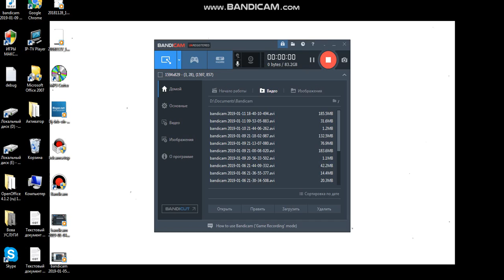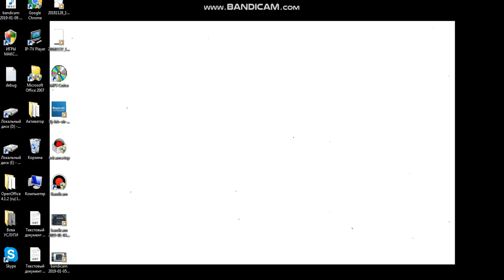как я чуть 3 раза не умер!!самое грустное видео на ютубе!!!